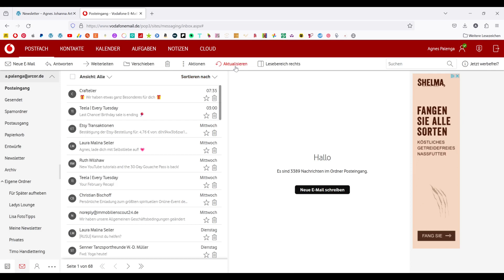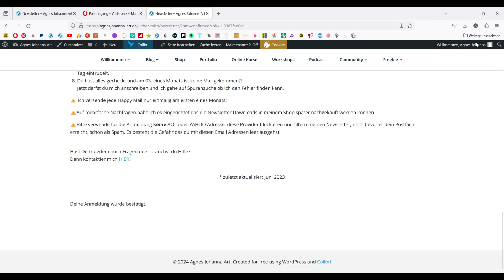Newsletter Anmeldung bei Agnes Johanna Art / Schritt für Schritt Anleitung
Du möchtest dich zum Newsletter anmelden und weißt nicht wie?
Hier ist eine Schritt für Schritt Anleitung mit der nichts schief gehen kann.

Hier kommst du zu meinem Online Kurs Obst und Beeren
Meinen Podcast kannst du Dir hier anhören:
  Amazon Verlinkungen * :

- Kleber mit Pinsel in Blechdose

- Stempelhilfe zum herunterdrücken
- Regal für Stempelkissen

- Sizzix Mini
- 3D Prägematten Sizzix
- Schneidematte Craftelier
- Magnetische Platte

- Punchboard Rahmen
- Punchboard Envelope
- Motivstanze Tabulator

- Pistole für Siegelwachs 5mm
- Wachs für Pistiole 5mm
- Pistole für Siegelwachs 7mm
- Wachs für Pistole 7mm

- Heissklebe Pen Bosch

Diese Verlinkungen sind Ohne Auftrag oder Vergütung:
Werkzeug und Material bei Ines finden (Herzempfehlung)